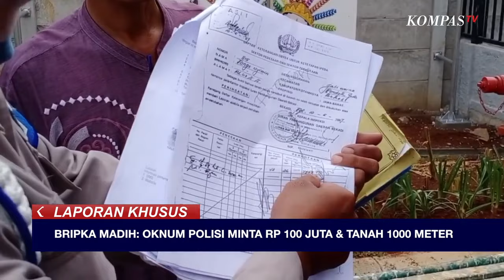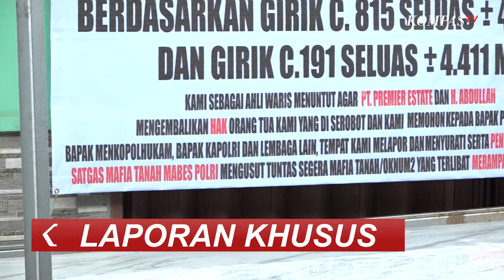Duplik Terdakwa Kasus Brigadir Yosua Hutabarat | LAPORAN KHUSUS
KOMPASTV - Penasihat hukum Putri Candrawathi dalam dupliknya menyebut keterangan ahli di persidangan cukup membuktikan adanya kekerasan seksual yang dialami Putri. Sementara, penasihat hukum Ferdy Sambo menilai jaksa hanya percaya keterangan satu saksi Richard Eliezer. Penasihat hukum Eliezer pun menuduh jaksa penuntut umum tidak mengindahkan kejujuran yang telah disampaikan Eliezer dalam kasus pembunuhan Yosua.

Sidang nota pembelaan atau pleidoi perintangan penyidikan pembunuhan Brigadir Yosua Hutabarat diwarnai isak tangis. Sementara itu, pembelaan terdakwa perintang penyidikan pembunuhan Yosua ditolak!

Petugas provost Polsek Jatinegara, Jakarta Timur, Bripka Madih penuhi panggilan Polda Metro Jaya untuk mengklarifikasi kasus sengketa lahan yang diklaim miliknya. Madih meminta maaf kepada penyidik atas tuduhan pemerasan uang senilai seratus juta rupiah oleh penyidik berinisial TG.

Simak tayangannya dalam Laporan Khusus berikut ini. Saksikan pula Laporan Khusus setiap Selasa pukul 21.30 WIB.